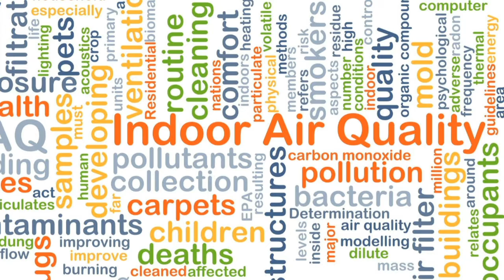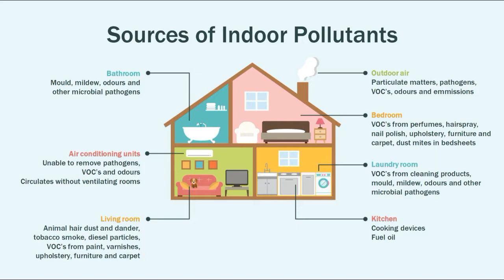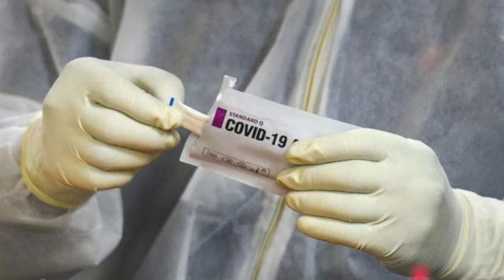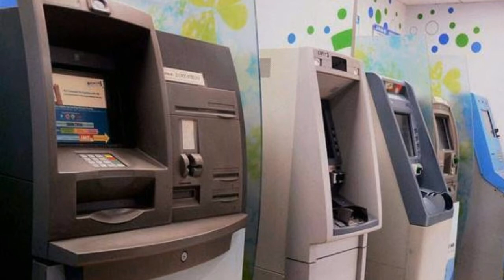Corona 3rd Wave in September / AC உபயோகிக்கலாமா வேண்டாமா முழு விளக்கம்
Best Price And Quality
Sanitizer And 3 Ply Mask Available :

All images and videos are for representation purpose only, owned by respected owner's